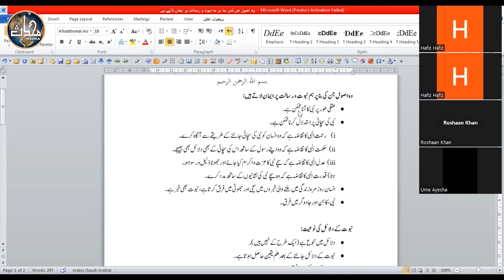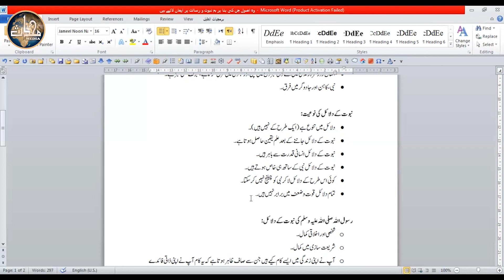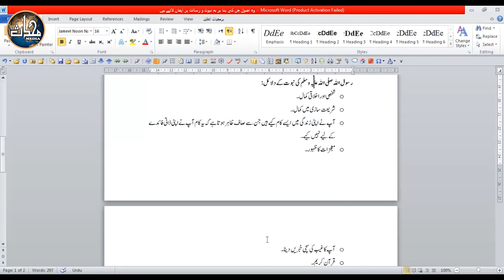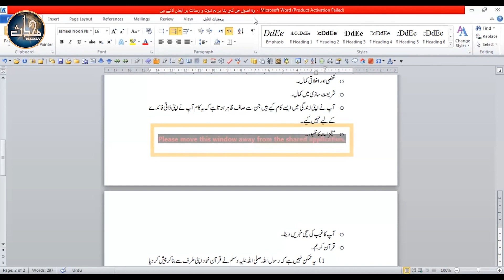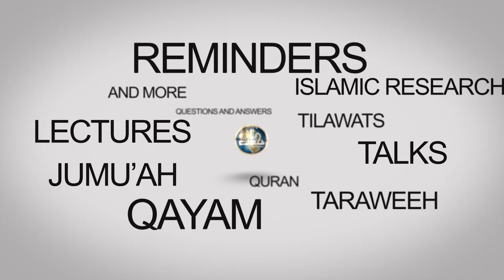TDC Atheism (Sem 3) | Lecture 6